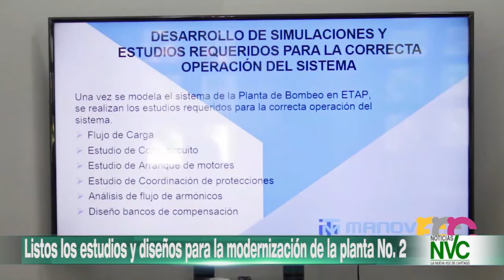Listos los estudios y diseños para la modernización de la planta No 2